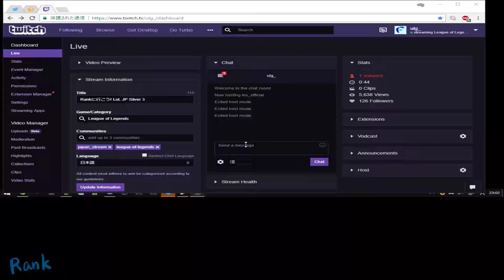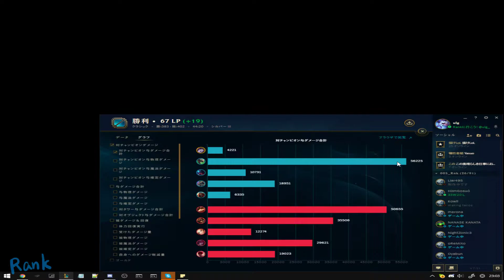Rankに行こう! LoL JP Silver 3